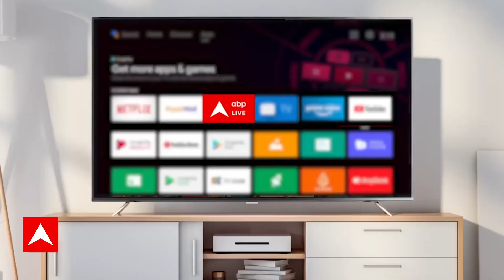Sign Bulletin: दुबई में जलवायु सम्मेलन के दौरान PM Modi से मिली इटली की पीएम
Sign Bulletin: PM Modi ने तेजस विमान में भरी उड़ान, देखें तस्वीरें